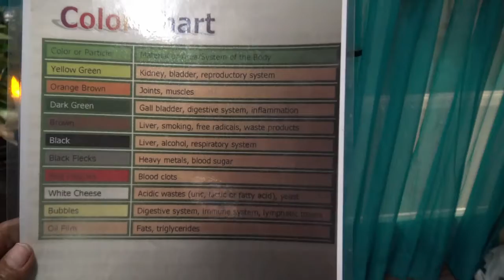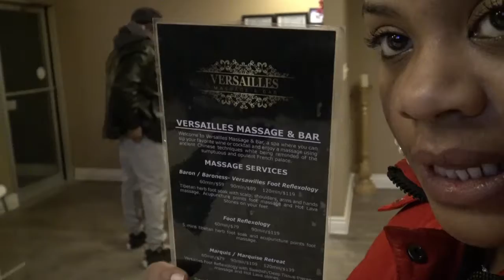Pasha got a V-Steam 😁& going to work with Plat!!!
HAVE YALL TRIED THE V-STEAM?😊 (OMG) YOU WONT BE DISAPOINTED//DAY GOT CUT SHORT, PLAT HAD TO WORK!! SOO WHY NOT VLOG OUR DAY